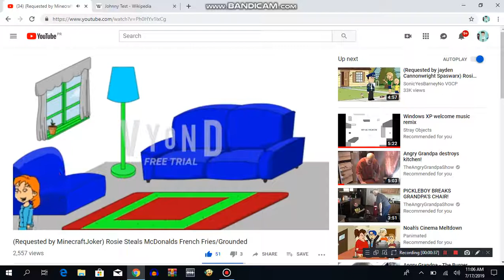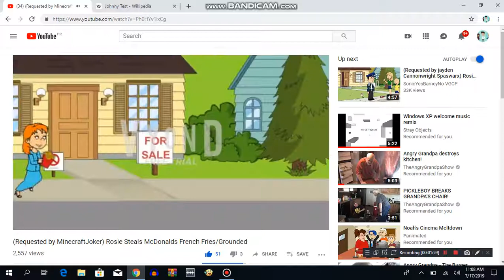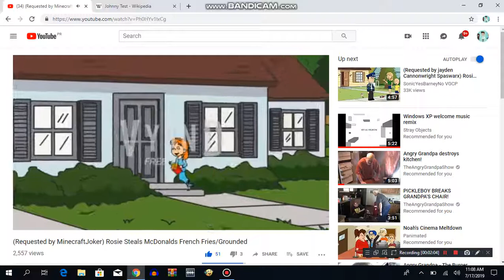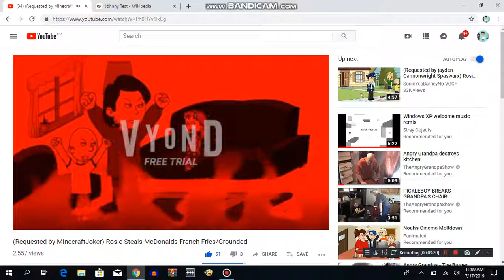Reacting To Rosie Steals McDonalds French Fries/Grounded